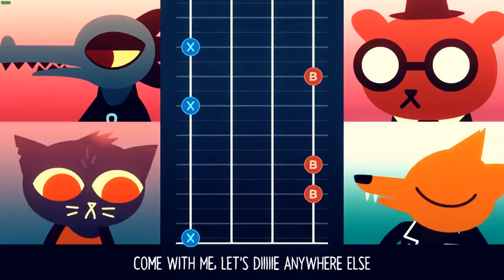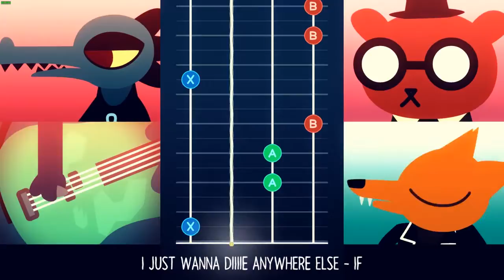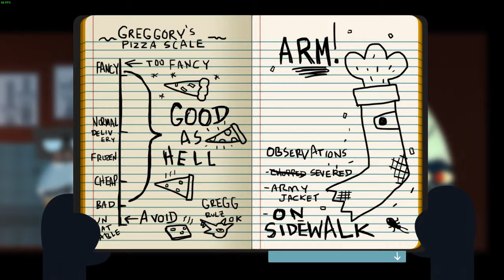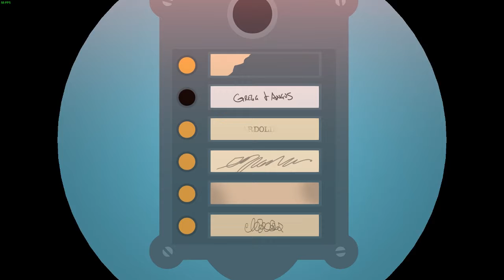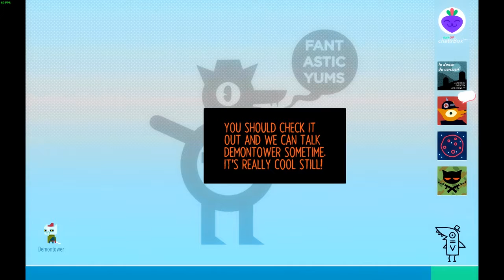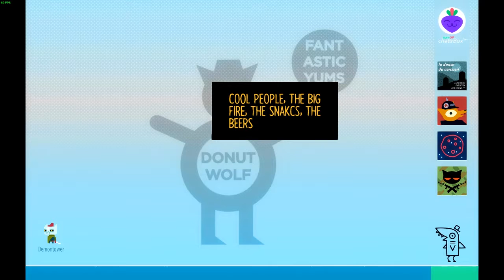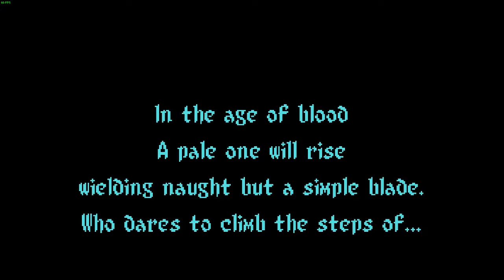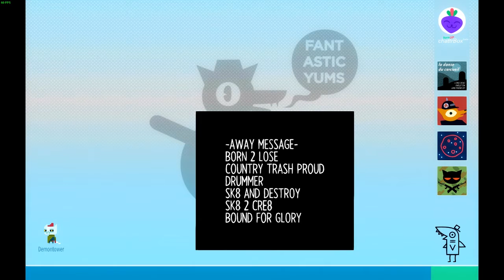I'm in a Band! || Night in the Woods: Let's Play Part 2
Welcome to Night in the Woods! A game were you play as a girl named Mae who just returned home from dropping out of college! Little does she know, everyone has moved one without her and now she has to reconnect with her friends and doing some growing up! This has been my favorite game so far and I plan on playing the hell out of this, so expect a lot of Let's Play of this!